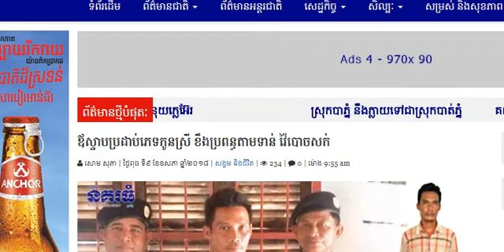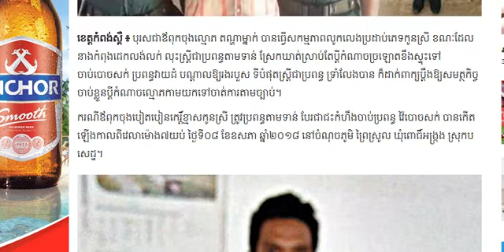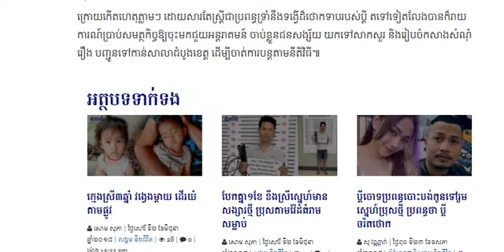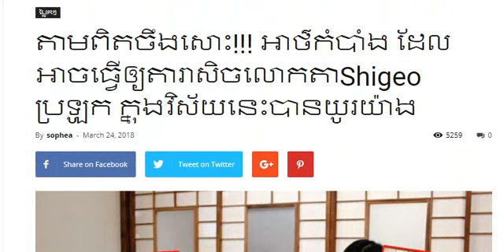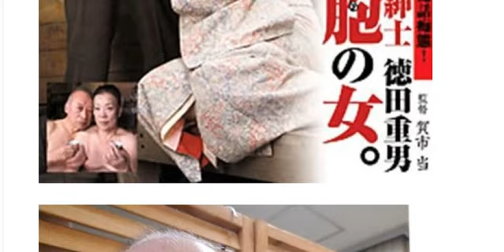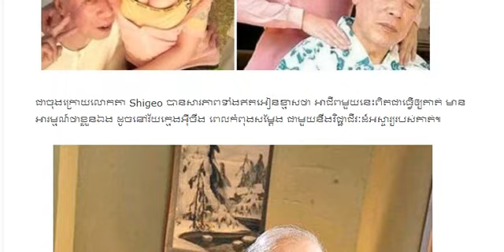ខ្លាចគេមិនដឹងមែន!! ស្លុយអស់ហើយឡាយវីដេអូអោបថើបគ្នាមិនចេះខ្មាស់គេសោះ មានវីដេអូ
Hi! This is my video will show you about:ខ្លាចគេមិនដឹងមែន!! ស្លុយអស់ហើយឡាយវីដេអូអោបថើបគ្នាមិនចេះខ្មាស់គេសោះ មានវីដេអូ